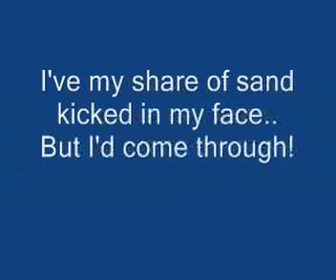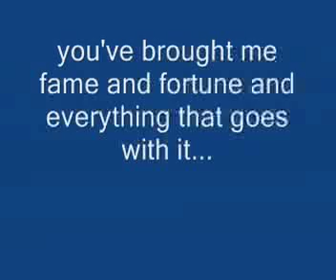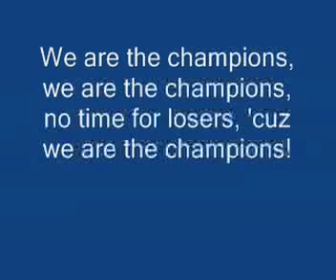We are the Champions.mp4